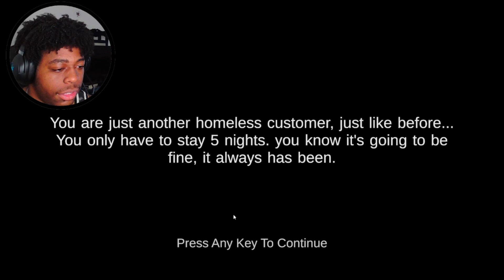DO NOT CHECK IN TO THIS HOTEL!!!! | 5 Night's At Shrek's Hotel